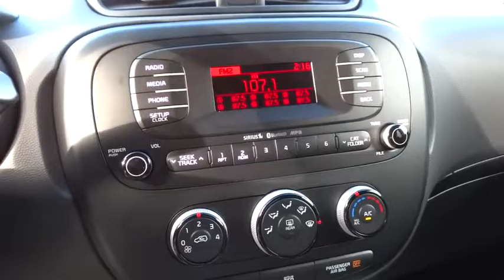2016 Kia Soul Portland, Beaverton, Hillsboro, Vancouver, Gresham OR 1067180